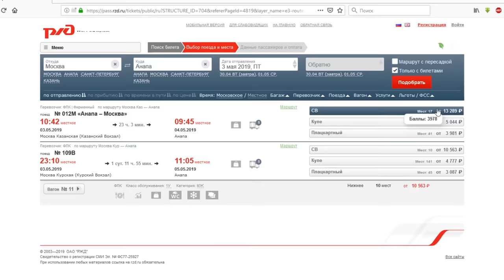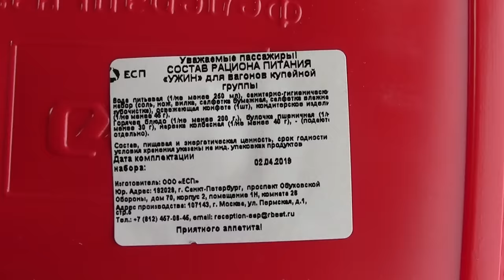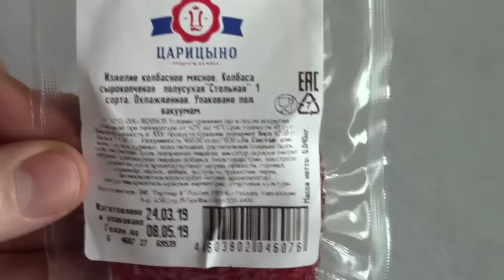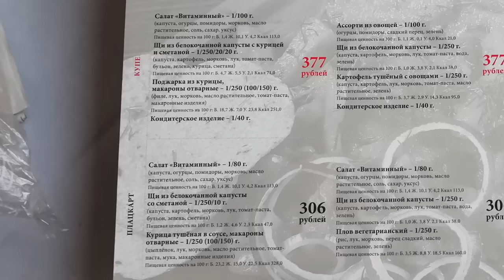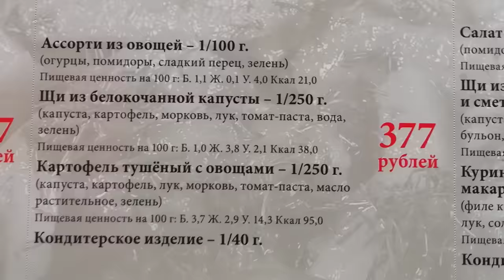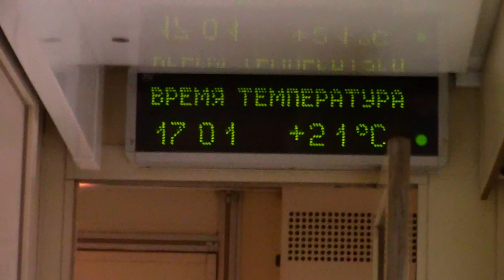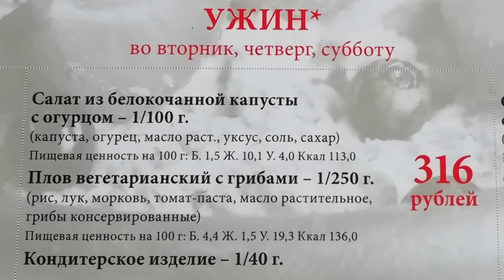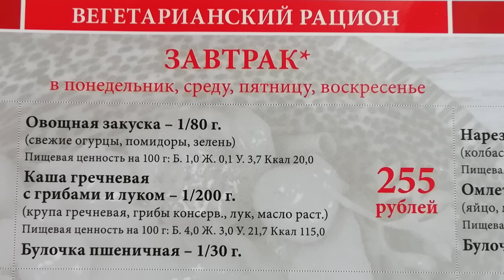Как Кормят в Поездах РЖД. Пробую Завтрак, Обед, Ужин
В этом выпуске вы увидите: Как Кормят в Поездах РЖД. Пробую Завтрак, Обед, Ужин